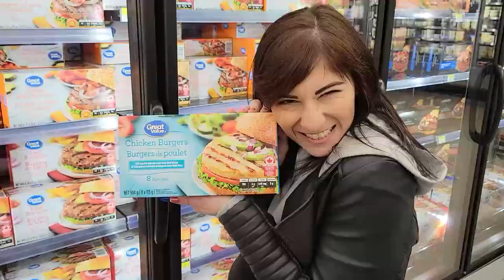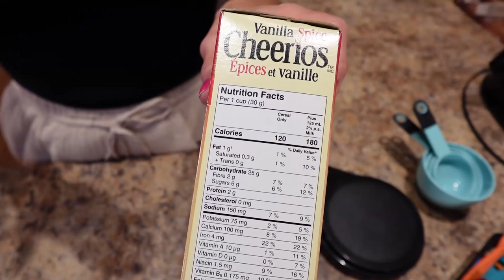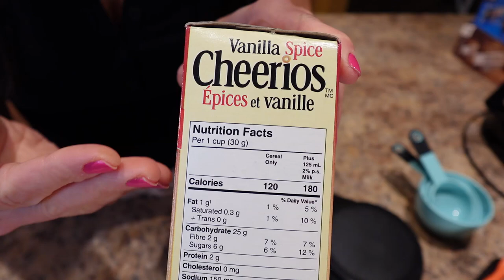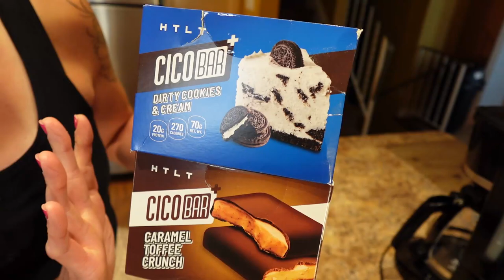I did these 3 EXACT Easy steps & Lost 50 Pounds in 3 Months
How I Lost 50 Pounds in 3 Months Naturally (3 EASY STEPS)